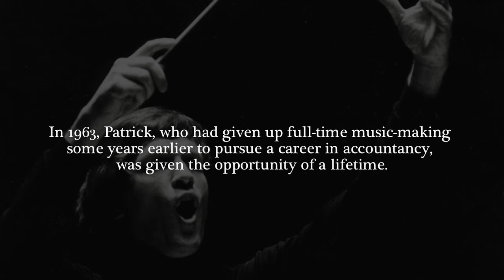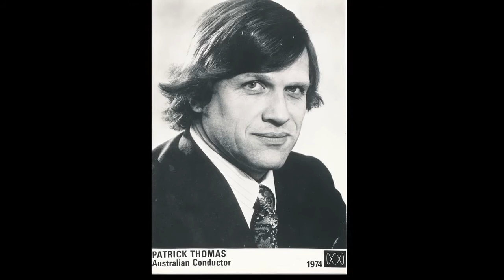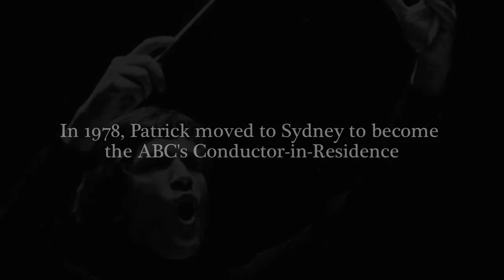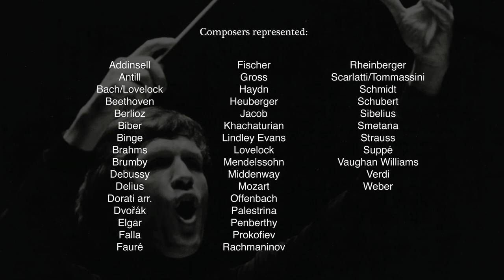Patrick Thomas mini-documentary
Patrick Thomas is a revered figure in Australian music -- only the second Australian-born conductor to become the Chief Conductor of a state symphony orchestra and a man famed for his ability to fill in at short notice when cancellations occurred. And as this ground-breaking 8CD set demonstrates, the breadth of his repertoire was breathtaking, spanning from Palestrina through to contemporary Australian music, all of it delivered with panache and a meticulous sense of detail. Australian Masters: Patrick Thomas features the Brisbane-born conductor in recordings with all six Australian state orchestras and with 40 different composers and arrangers represented. A worthy tribute to a truly great Australian musician.